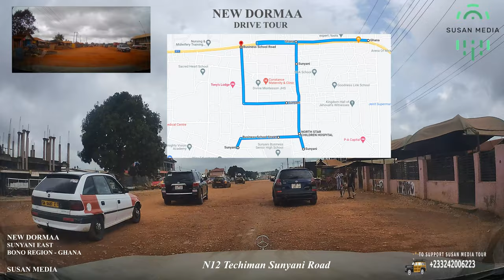New Dormaa Drive Tour in the Sunyani East Bono Region of Ghana 4K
A 4K road drive tour of New Dormaa town in the the Sunyani East Bono Region of Ghana.

New Dormaa is a small town off the Sunyani Techiman road and ajadcent Asuakwa and the Liberation Barracks in the Sunyani East Muncipal Bono Region of Ghana. New Dormaa is just 11 minutes drive from Sunyani City.

The Sunyani Business school, New Dormaa open Market, His Grace School, SDA School, Maryland Guest House, New Dormaa Presbyterina church, Chester's Petrol Station, Global Evangelical Church Mission house and the Constance Maternity & Clinic are located at New Dormaa.

Sunyani Municipal District is one of the twelve districts in Bono Region, Ghana. Originally created as an ordinary district assembly on 10 March 1989 when it was known as Sunyani District, until the northwest part of the district was split off to create Sunyani West District on 1 November 2007 (effectively 29 February 2008); thus the remaining part has been retained as Sunyani District, which it was later elevated to municipal district assembly status and has been renamed as Sunyani Municipal District on that same year.

The municipality is located in the western part of Bono Region and has Sunyani as its capital town.

SUSAN MEDIA
SUNYANI
GHANA

PS : Susan Media Channel travel Ghana with A Mercedes Benz C class, Films and records Videos with Dji Products.